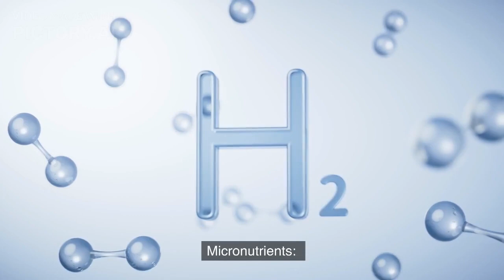What are all the essential nutrients for plant growth and development?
Plants require several essential nutrients to support their growth and development. These nutrients can be categorized into two groups: macronutrients and micronutrients. Here is a list of the essential nutrients for plant growth:

Macronutrients:

Nitrogen (N): Nitrogen is crucial for the formation of proteins, chlorophyll, and enzymes. It promotes leaf and stem growth.
Phosphorus (P): Phosphorus is necessary for energy transfer and storage within the plant. It aids in root development, flowering, and fruiting.
Potassium (K): Potassium is involved in various metabolic processes, water regulation, and disease resistance. It supports overall plant vigor and fruit quality.
Calcium (Ca): Calcium contributes to cell wall structure and strength. It also aids in root development and nutrient uptake.
Magnesium (Mg): Magnesium is an essential component of chlorophyll, which is essential for photosynthesis.
Sulfur (S): Sulfur is necessary for the formation of certain amino acids, proteins, and vitamins.
Micronutrients:

Iron (Fe): Iron is crucial for chlorophyll production and is involved in energy transfer and enzyme activities.
Manganese (Mn): Manganese plays a role in photosynthesis, nitrogen metabolism, and enzyme activation.
Zinc (Zn): Zinc is essential for enzyme activities, growth regulation, and hormone synthesis.
Copper (Cu): Copper is involved in various enzyme systems and is necessary for reproductive growth.
Boron (B): Boron aids in cell wall formation, pollen development, and nutrient uptake.
Molybdenum (Mo): Molybdenum is necessary for nitrogen fixation and enzyme activities.
Chlorine (Cl): Chlorine participates in photosynthesis, osmotic regulation, and ionic balance.
Nickel (Ni): Nickel is required for specific enzyme functions, such as urease.
Plants require these nutrients in varying amounts, and their availability in the soil or growing medium is crucial for healthy plant growth. In addition to these nutrients, plants also need water, sunlight, and carbon dioxide for photosynthesis and energy production.